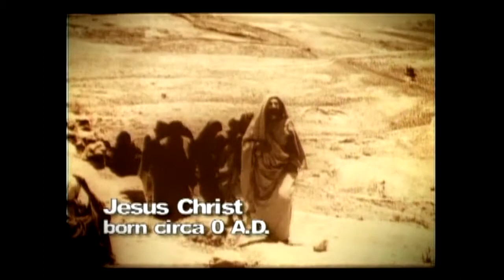"Carrying Greatness" book - Frank Shelton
WHAT ARE THE ODDS? Frank Shelton, Jr is a fifth generation Washingtonian and his paternal ancestor on Good Friday, 1865 was a DC policeman and helped carry President Abraham Lincoln across the street the night of the assassination. Ironically, his maternal ancestor was a foreman who helped plant the iconic Cherry Blossoms around the Tidal Basin. One ancestor carried a plant to life and the other carried arguably America's most beloved President in death but both carried greatness! All of us carry greatness and this 210 page book is packed with fifteen chapters of individuals (past and present) of some of the greatest examples of patriotism and perseverance. It is one thing to carry greatness but eternally different when Greatness carries you! Visit FrankShelton.com